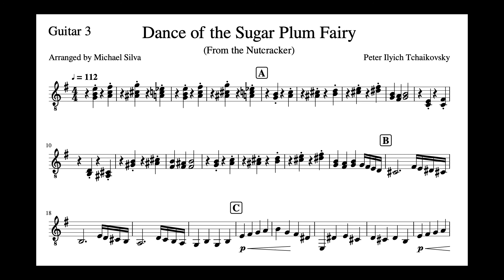Dance of The Sugar Plum Guitar 3